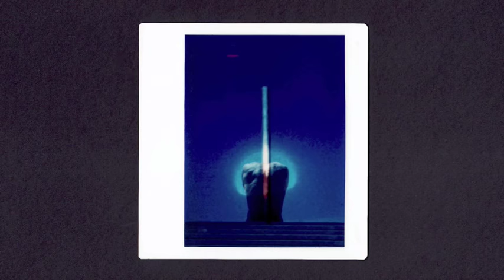AUGUSTO DE LUCA : KODAK INSTANT photography - 1980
Augusto De Luca photographer.
PHOTOGRAPHY,PHOTO,PHOTOS,PHOTOGRAPHS,
PHOTOGRAPH,FOTO,
FOTOGRAFIA,FOTOGRAFIE,ALINARI,KODAK,FINE ART PHOTOGRAPHY,